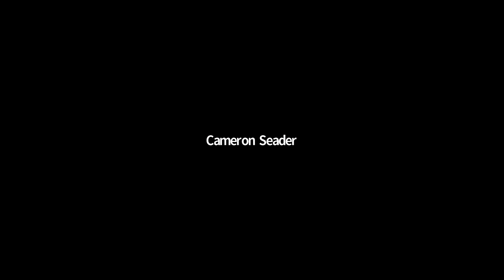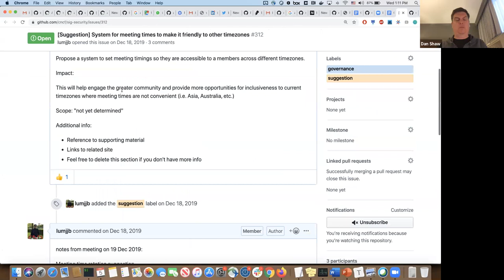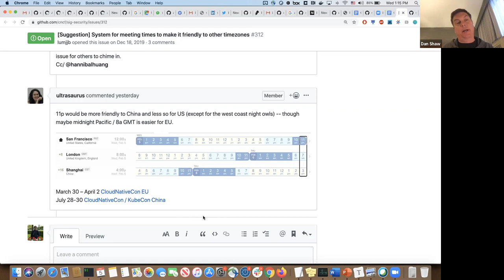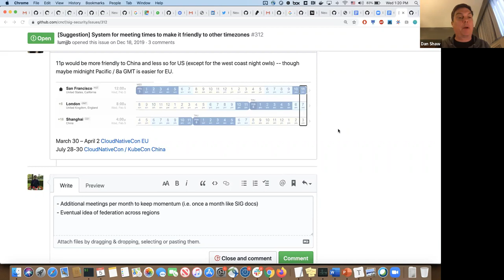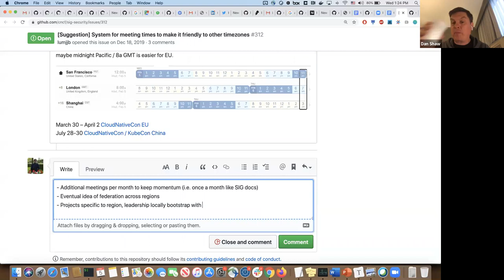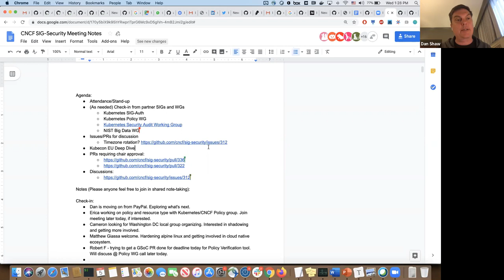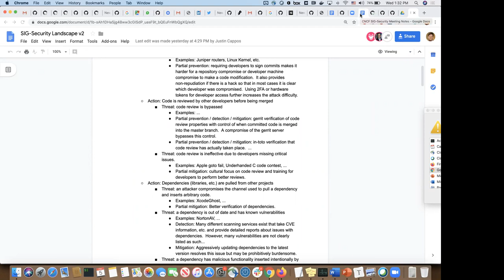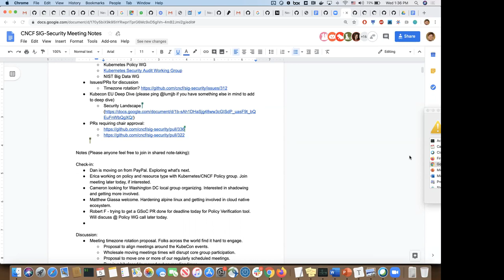CNCF SIG Security 2020-02-05